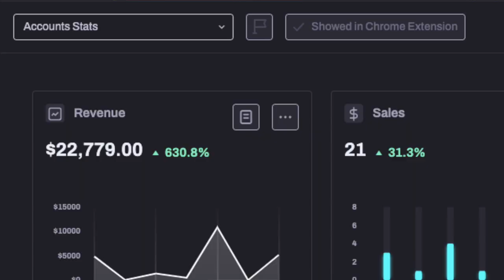($300/day) Easiest Way To Make Money For Beginners!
▽▼▽ Resources I Use To CRUSH It In business ▽▼▽

In this video, I’ll Be Showing you how to...